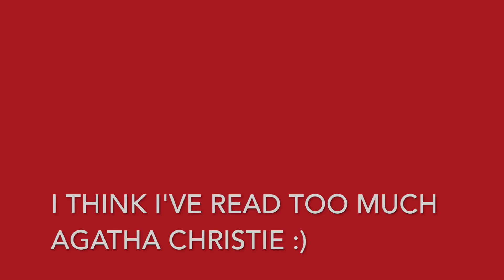The Party Season Started with Style - Dec 1, 2016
The Christmas party season started for me with this fun event at my favourite hair salon Ateliér Glam. I really love this idea because it brings lots of different people together that would otherwise never meet and this is always a good thing, especially in the pre-Christmas time.